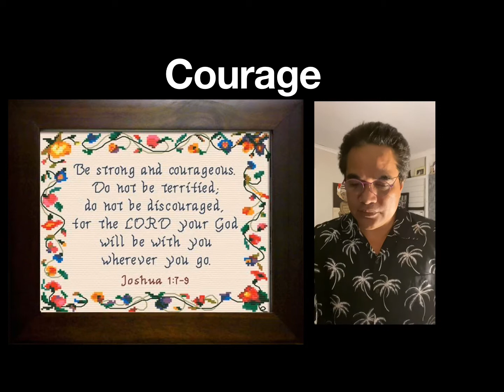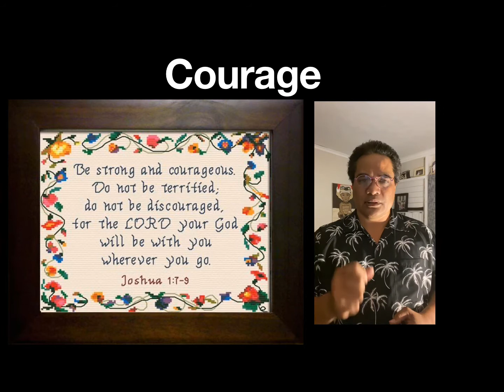Papalii Life Coach and Courage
Joshua 1:7-9 New International Version (NIV)
7 “Be strong and very courageous. Be careful to obey all the law my servant Moses gave you; do not turn from it to the right or to the left, that you may be successful wherever you go. 8 Keep this Book of the Law always on your lips; meditate on it day and night, so that you may be careful to do everything written in it. Then you will be prosperous and successful. 9 Have I not commanded you? Be strong and courageous. Do not be afraid; do not be discouraged, for the Lord your God will be with you wherever you go.”

Visit my YouTube channel Papalii Life Coach and my for more messages of hope, encouragement through Christ Jesus, and information of individual and group coaching services.